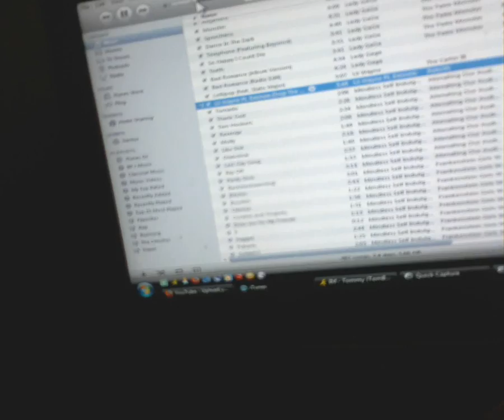PSU+Battery+Amplifier+old stereo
This is just a quick video that i made to show my unrefined setup for a home-theater system.
I had an old amplifier, my subs/6x9s, and a battery laying around, and decided to connect it to a PSU.
It works very well, and if you have some old stuff laying around, i'd suggest making the best of it and turning it into a house-rattling setup.

Good luck, youtubers!

(edit)
I have another video up where i've refined my set up slightly.
All the grounds and 12v supplies from the PSU have been bundled, so as to allow more current to pass through (theoretically from what i've read so far).
Plus, i've noticed from trial and error that the system would rather have the PSU turned ON before attaching the ground terminal on the battery.
Everything else is wired and ready to go so that as soon as the ground is connected, the amplifier is on, and starts boosting the signal to the woofers.

I'm not 100% sure why, but when i connect my terminal, then turn the PSU on, my amp will draw too much power from the battery and click over into auto-protect.  But when i turn the PSU on first, then connect the terminal, everything plays fine.  My multimeter reflected the theory that i had on this that with the PSU powered up after connection was made, the current flow was back to the wall socket, and basically both the PSU and the amp were being run off the battery.  With the PSU turned on first, that reversed this effect, putting current through the PSU, into the battery, into the amp.

Please let me know if your own set up indicates this as well.